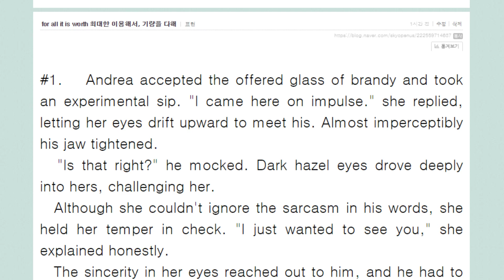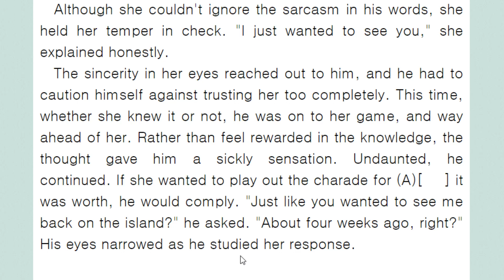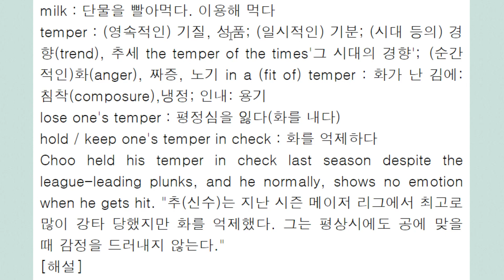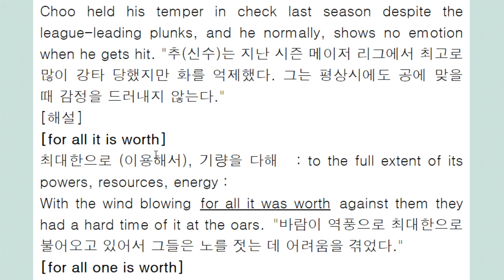for all it is worth 최대한 이용해서, 기량을 다해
for all one is worth